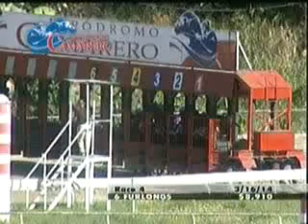March 16 - Race 4